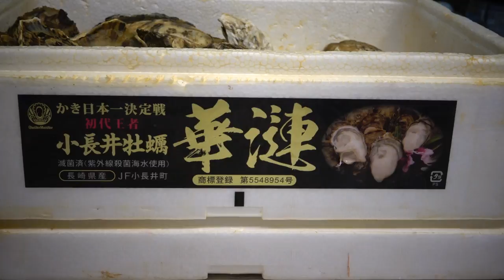Salmon Cutting Skills / Cut a Salmon in 5 minutes -Salmon Sashimi and Sushi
Fastest salmon cutter
Gordon Ramsay-Removing flesh off a salmon
How To Fillet a Whole Salmon - How To Make Sushi Series
Sushi Roll from Whole Salmon
Salmon Cutting Skills 鮭魚切割技能 - How to Cut a Salmon for Sashimi